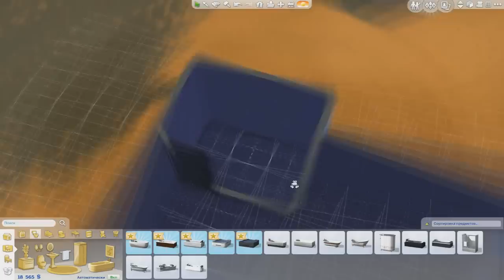TheSims 4 Challenge : Старший Брат #1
The Sims 4 — однопользовательская компьютерная игра в жанре симулятора жизни, четвёртая по счету из серии игр The Sims, разработанная компанией Maxis и издаваемая Electronic Arts для Windows и OS X. Выход The Sims 4 для операционной системы Windows официально объявлен на выставке компьютерных игр Е3 и состоялся 2 сентября 2014 года в США, а 4 сентября — в России и Европе. Локализатором игры в России стала компания СофтКлаб. Выход версии игры для OS X состоялся 17 февраля 2015 года.

В The Sims 4 нет чётко выраженного сюжета, а игровой процесс нелинеен и не имеет заданную конечную цель. Игрок контролирует собственноручно созданного или выбранного персонажа, направляя его на выполнение различных видов деятельности, таких, как удовлетворение собственных потребностей, деятельности, направленной на зарабатывание денег и создание взаимоотношений с другими персонажами. Редактор строительства позволяет создать здание в желаемом стиле и обустроить его мебелью, в котором будет жить персонаж или несколько.
Если захотите помочь нашему каналу то вот все реквизиты:
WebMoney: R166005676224